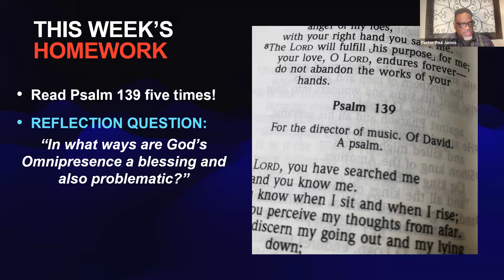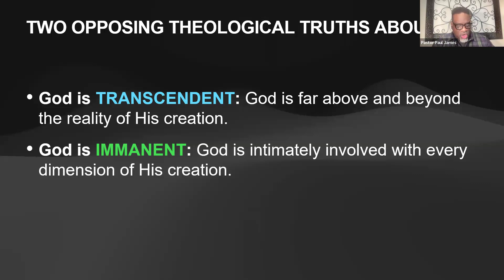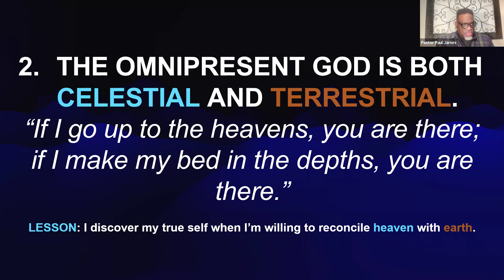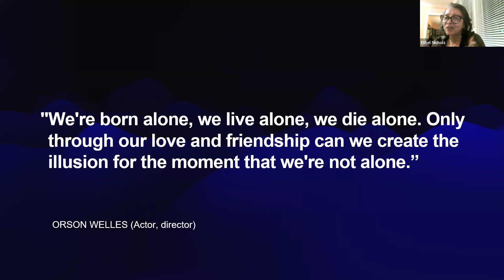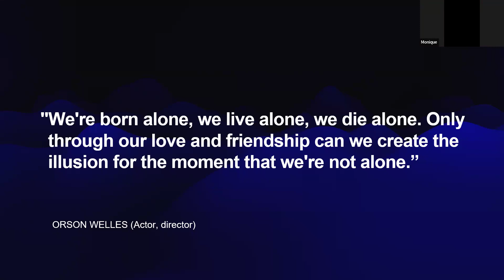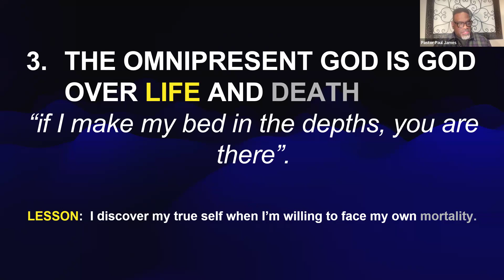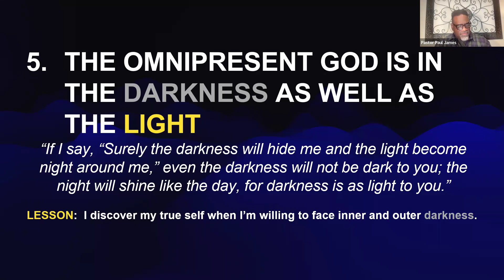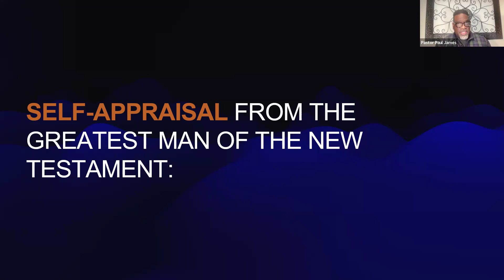Keys To Discovering The Real You Lesson #2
January 24th 2024 - Pastor Paul James